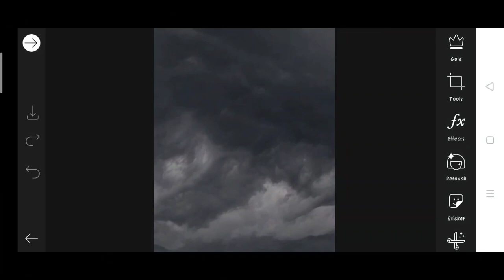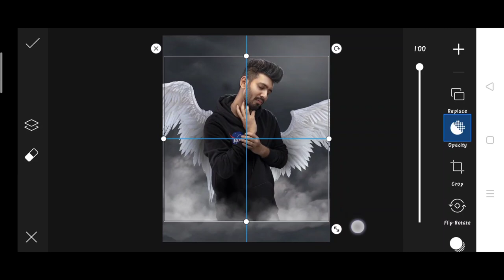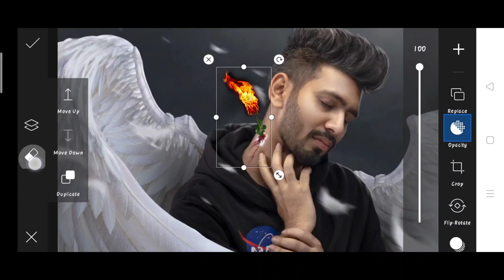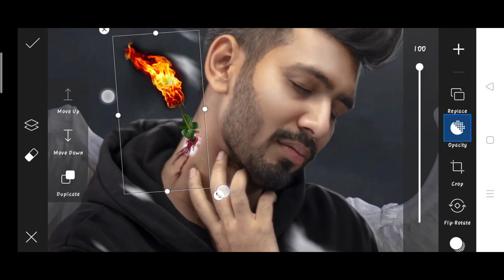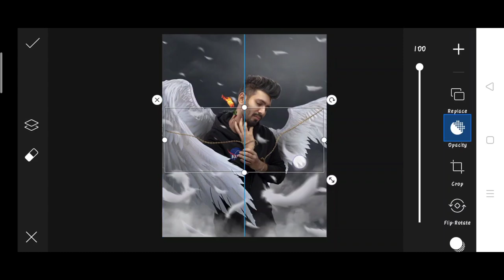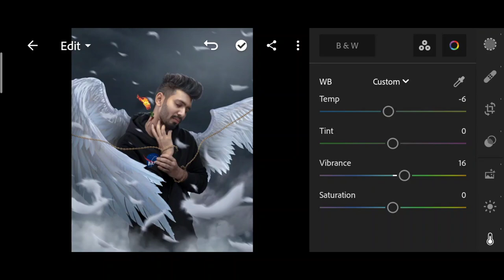Saarvendra new wings photo editing | saarvendra new burning Rose photo editing